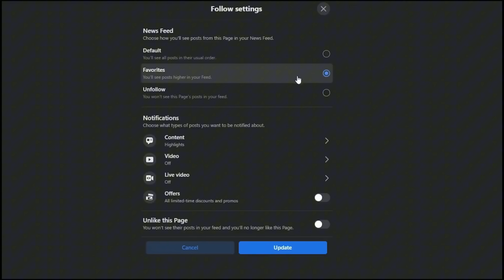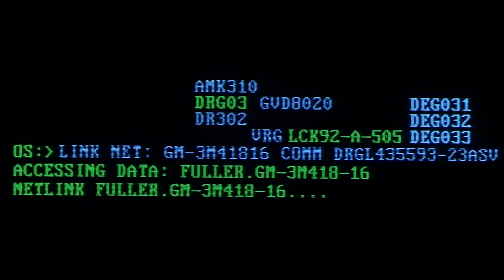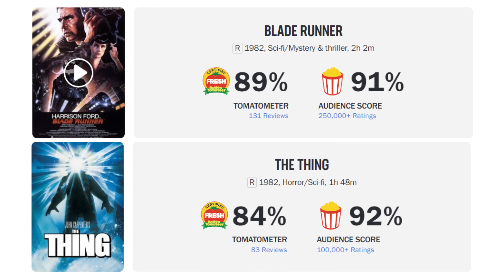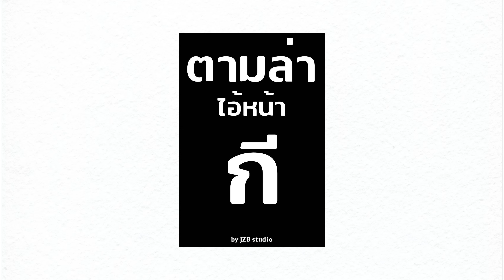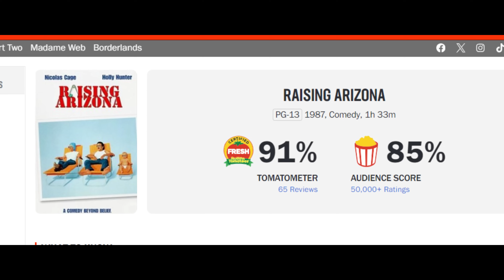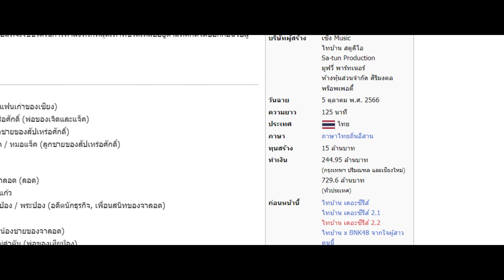วัดหมดไม่สนใครกำกับ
มีหนังหลายเรื่องมากที่ฉายชนกันในวันเดียวกันหรือเดือนเดียวกัน คลิปนี้จะเป็นการหยิบเอาเรื่องที่ฉายชนกันมาพูดครับ มาดูกันว่ามีเรื่องอะไรบ้าง

★ Follow Me ★ ติดตามผลงานอื่นๆได้ที่